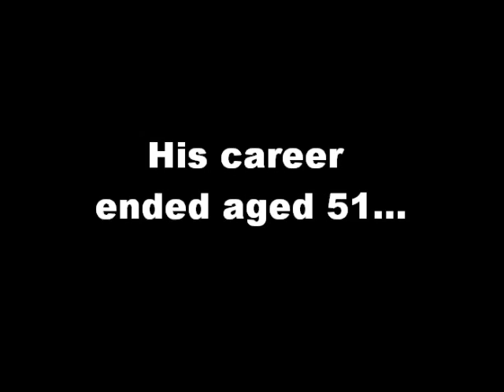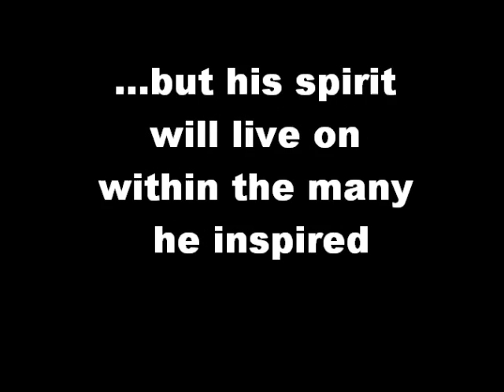A tribute to Seve Ballesteros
A tribute video to the late, great Seve Ballesteros, a true golfing legend. May he rest in peace...